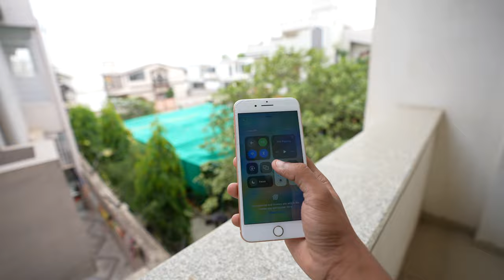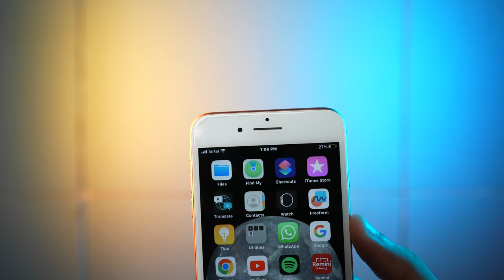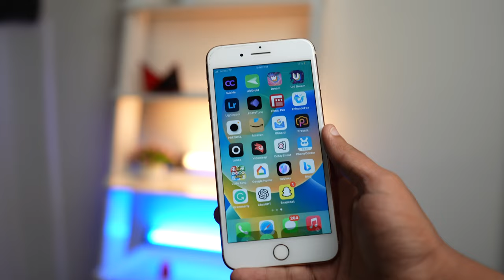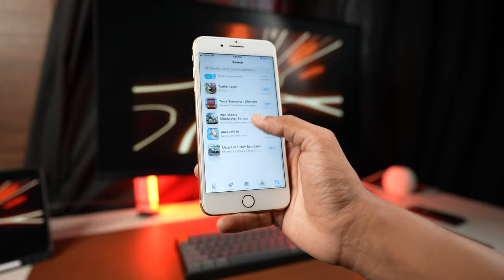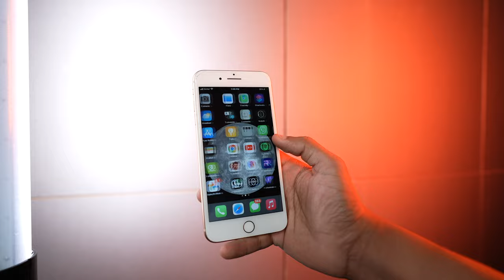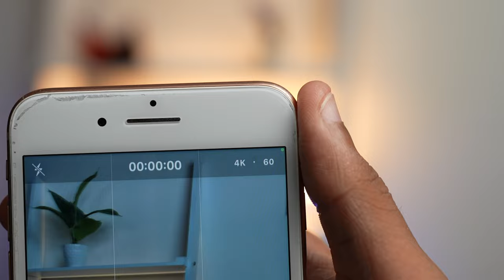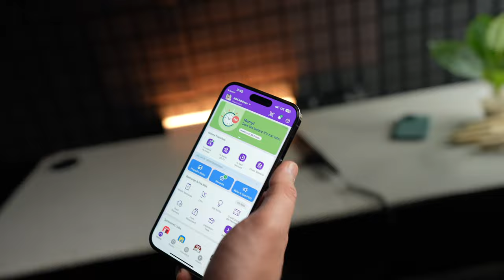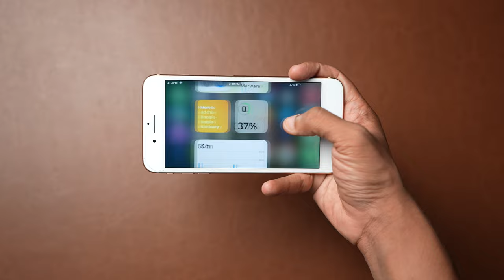iPhone 8 Plus Review in 2023 | Price, Camera, Performance | Should you buy this iPhone? Mohit Balani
iPhone 8 Plus in 2023 | Price | Camera | Performance | Should you buy this iPhone? Mohit Balani
hey everyone,
in this video we are going to talk about iPhone 8 Plus and find out should you buy this iphone in 2023?
intro - 00:00,
Price - 00:40,
Design & Build - 01:57,
Display - 04:07,
Chipset - 06:24,
Gaming - 07:00,
Battery - 07:56,
Camera - 08:39,
Extra Features - 10:29,
Conclusion - 12:14 .